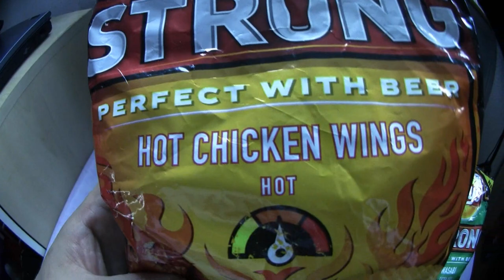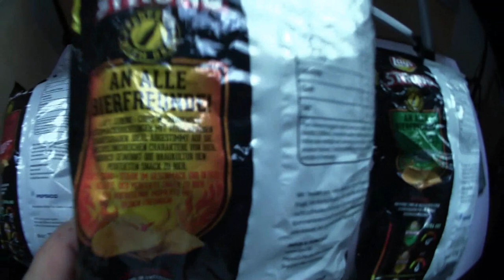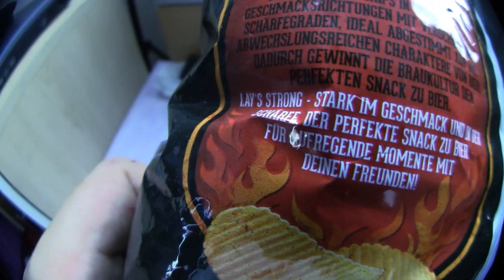Ramses Kitchen | Lays Strong Chips : Chili & Lime / Hot Chicken Wings / Wasabi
Viel Spaß